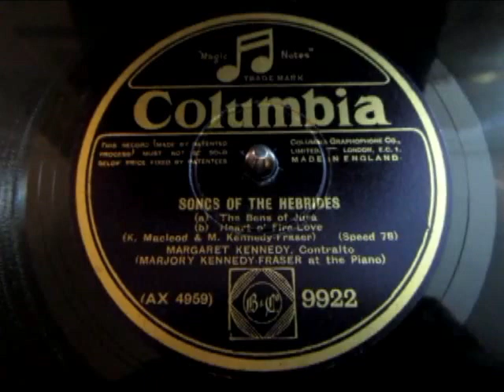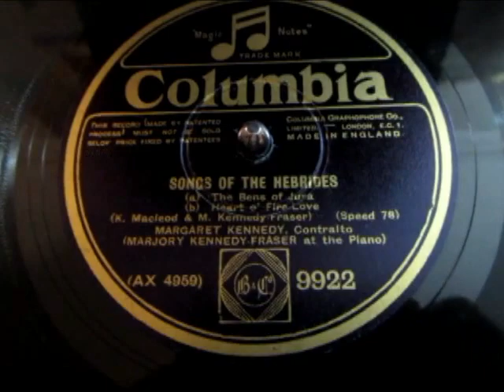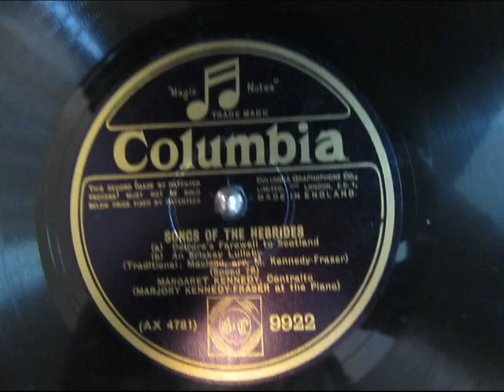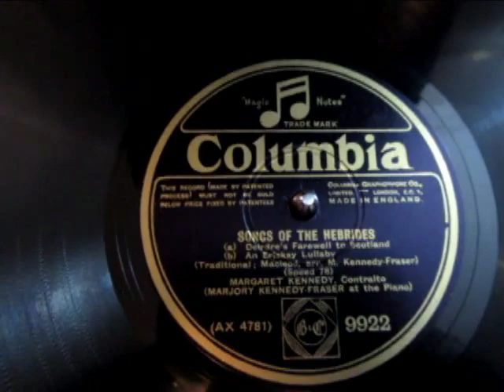Songs of the Hebrides - Marjory Kennedy Fraser playing Piano - Margaret Kennedy Contralto - 78 rpm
Here's "Songs of the Hebrides" featuring Marjory Kennedy Fraser playing Piano and Margaret Kennedy Contralto - 78 rpm

Four songs from the Kennedy-Fraser archive performed  with the collector herself  at the Piano.

1) The Bens Of Jura
2) Heart O' Fire-Love
3) Deirdrie's Farewell To Scotland
4) Eriskay Lullaby
Songs translated by  Rev. K Macleod

Marjory Kennedy-Fraser CBE (1 October 1857 – 22 November 1930) was a Scottish singer, composer and music teacher.arp playing.

Marjory Kennedy was born in Perth to a well-known Scottish singer, David Kennedy and his second wife, Elizabeth Fraser. As a child she used to accompany her father on his tours in Scotland and abroad, playing the piano while he sang. Various of her siblings were also professional musicians, and three of them (Lizzie, Kate and James — soprano, contralto and baritone respectively) died in the fire that burnt down the Théâtre municipal of Nice, France, in 1881.[1] Her youngest sister Jessie married the pianist and teacher Tobias Matthay.[2] Their father David Kennedy died aged 61 in 1886 in Ontario, Canada, while on a tour.

She developed a close friendship with the painter John Duncan, with whom she shared a deep interest in the Celtic Revival. They made a trip to Eriskay in 1905, in which occasion he painted her against the island's landscape.[5] While in Eriskay, Marjory witnessed many Gaelic folk songs endangered of disappearing as a result of population decline, and, being herself a singer, began a personal project to record and transcribe the music of the Hebrides.

Songs of the Hebrides (cover).jpg

The Kennedy-Fraser grave, Grange Cemetery, Edinburgh
In the following years, she visited many of the islands to the west of Scotland, recording the traditional songs with a wax cylinder phonograph. She later arranged them for voice and piano, or sometimes for harp or clàrsach —an instrument her daughter Helen Patuffa played. The arrangements, with words translated to English by the Rev. Kenneth MacLeod, were published in her three-volume Songs of the Hebrides in the years 1909, 1917 and 1921. A fourth volume, From the Hebrides: Further Gleanings of Tale and Song, followed in 1925. One of the songs included in this collection eventually came to be widely known by the title "Eriskay Love Lilt".